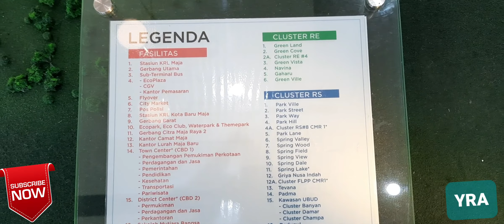M A S T E R P L A N - CITRA MAJA RAYA